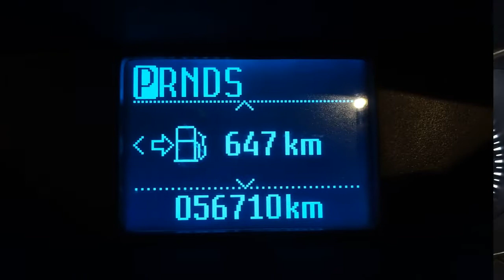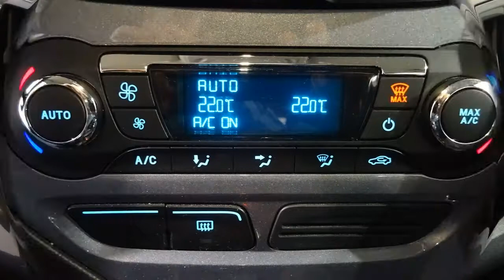FOCUS 2 0 TDCI 163 POWERSHIFT TITANIUM AUTO 56706